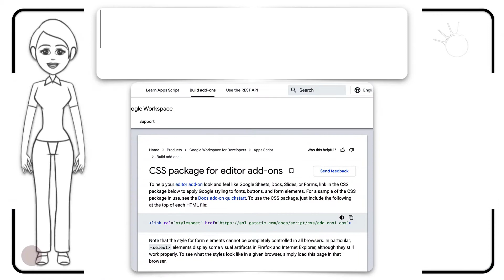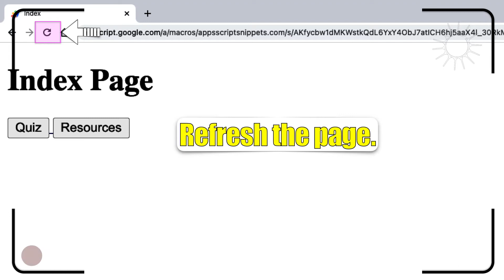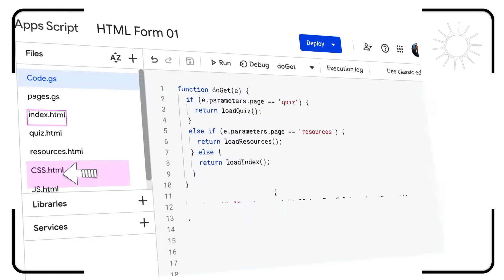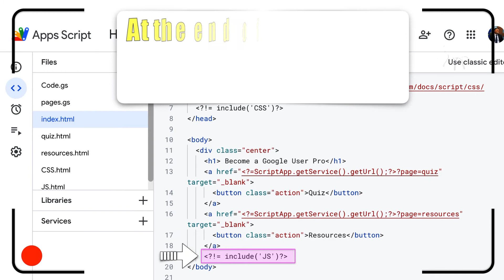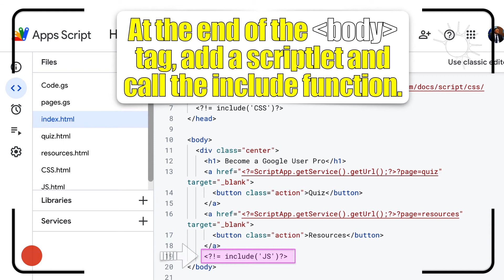Multi-page Web App | HTML Form - Import data to Sheets and Docs 05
In this lesson, We are going to explore:
0:00 Apps script - Web App | HTML Form - Import data to Sheets and Docs.
0:15 How to import the Google CSS package?
1:32 How to include the content of a file with another one?

Go to the Multi-page Web App:
Open in a new tab

Useful Link:
Google CSS package: